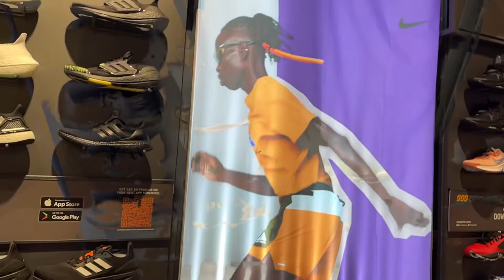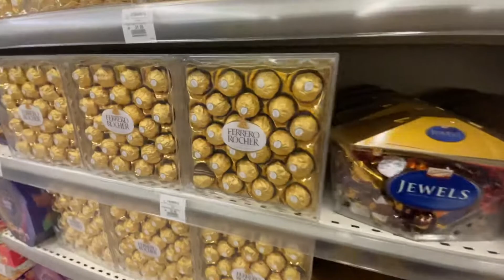Makkah Mall | Saudi Arabia | Hyper Panda | Supermarket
THIS IS FAMOUS MAKKAH MALL TOUR VLOG LOCATED IN MIDDLE OF MAKKAH CITY